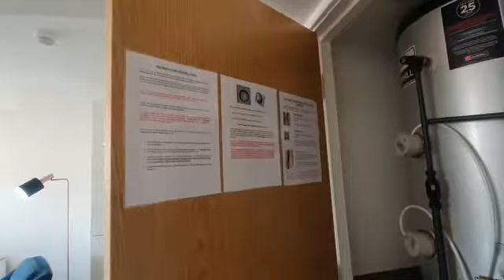7 The Preston, £850pcm, The Good Estate Agency, Leeds Apartment.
2 BED, FURNISHED WITH PARKING. An excellent, newly completed two bedroom apartment in The Preston, Leeds. The property, totalling 640 sq ft, comprises: entrance hall, storage cupboard with washing machine, open plan living & dining room through to fitted kitchen, two double bedrooms and bathroom with shower over bath. Located in the sought-after Knowledge Quarter of Leeds within close proximity to the city centre. Only 5 minutes walk away from The Preston is Cardigan Fields. The retail park is host to a variety of entertainment including; Vue Cinema, Virgin Active gym, bowling and an indoor climbing centre. Alongside the entertainment facilities there are also a wide variety of restaurants and bars open until late in the evening. Just a short walk up the road from Cardigan Fields there is an Aldi, Asda and a variety of smaller shops tailored to meet your requirements.